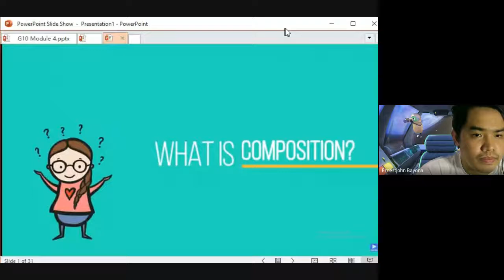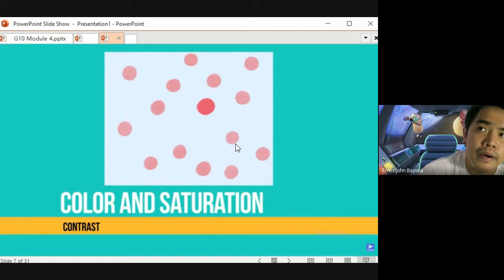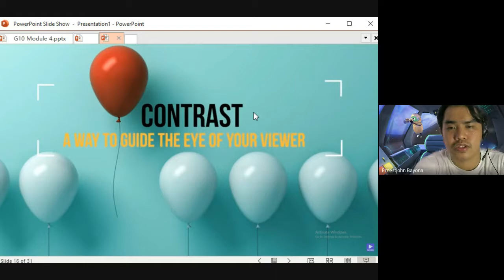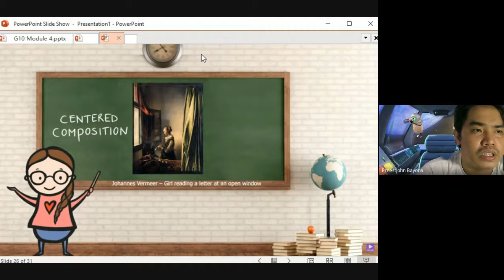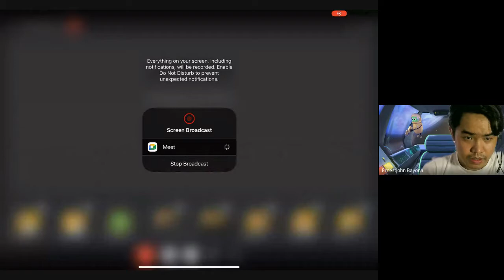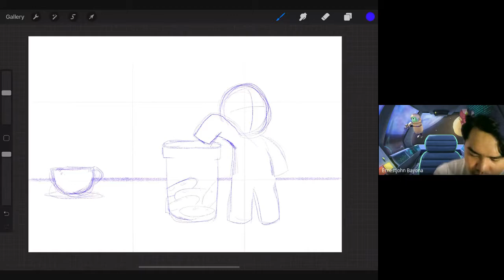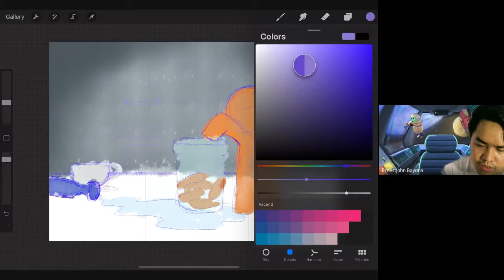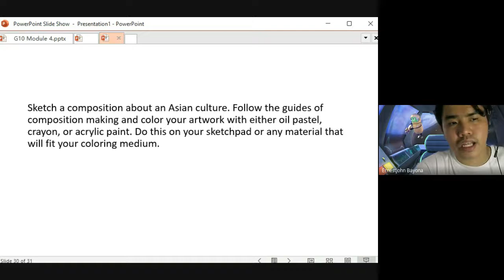Visual Arts Lesson: CREATING COMPOSITION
This lesson was not planned and a little bit rushed. So, I just watched a good youtube video by Art with Flo